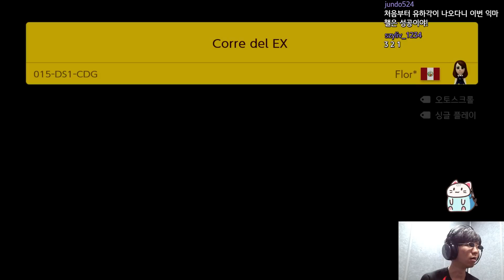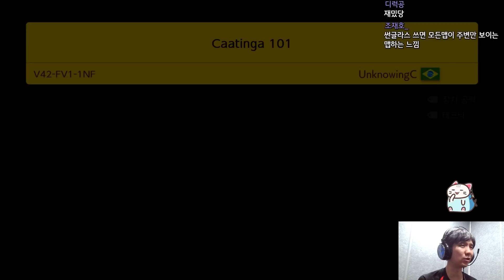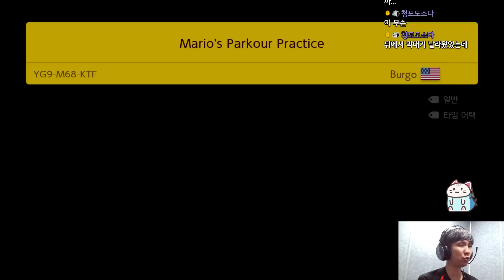선글라스를 끼면 과연 정상적으로 게임이 될까? - 슈퍼마리오 메이커 2